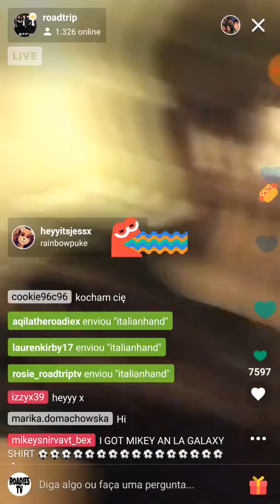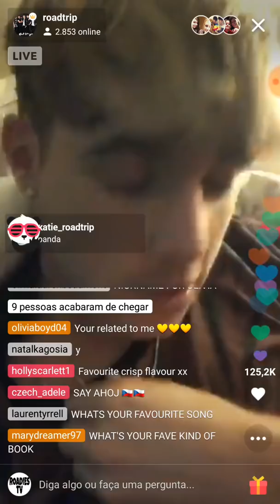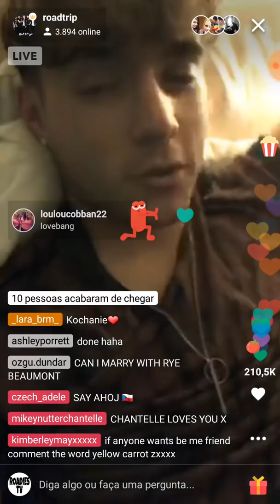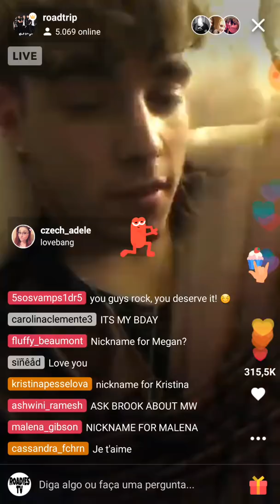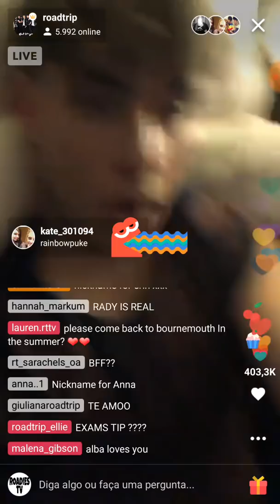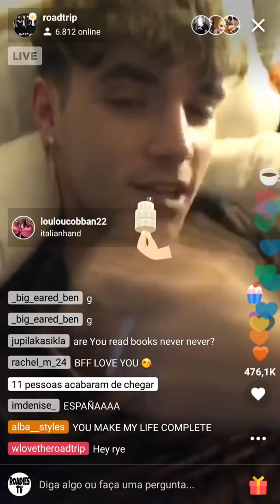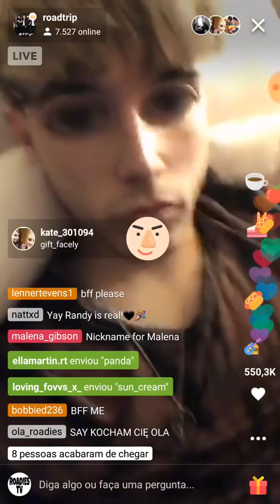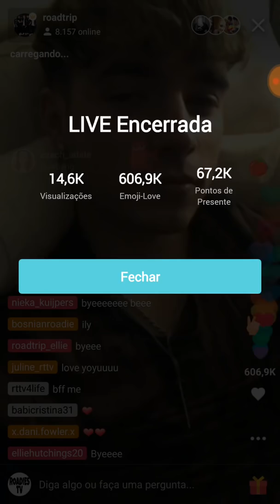Rye Beaumont - LIVE.LY | 01.02.18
my internet failed in the middle. sorry guys but i wont be commenting anymore yay. i created my own personal account which on musically so ill be commenting using her with another phone ahahahah my new musically acc is @btwgigi and yay rye bffed me again 😭😍 i feel lucky again im literally so happy. today was a hard day and he made me so happy noticing me 3x 💜💜💜 LOVE YOU SM RYE. THANK YOU. U SAVED MY DAY x